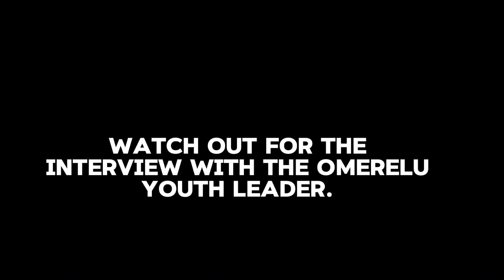Omerelu, Ikwerre LGA. Rivers State.